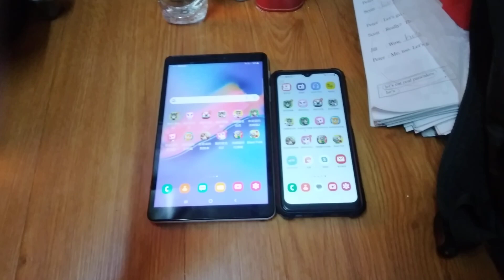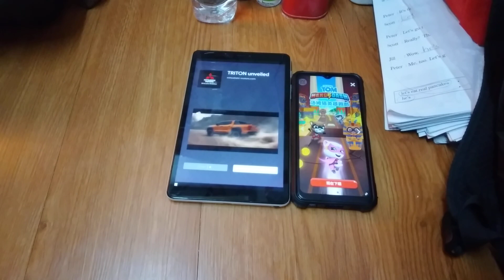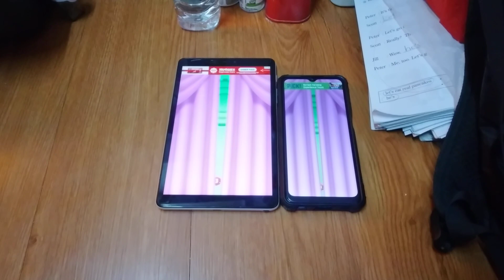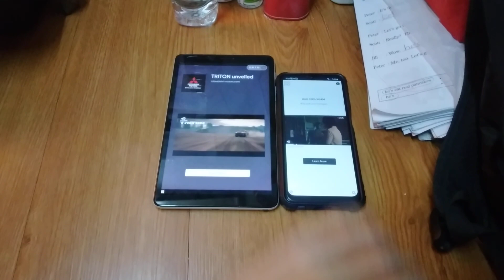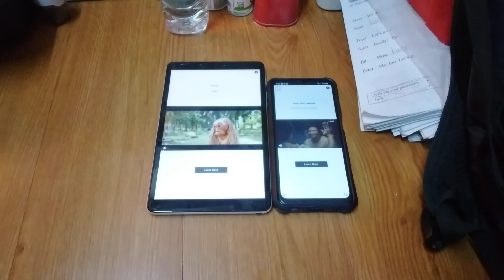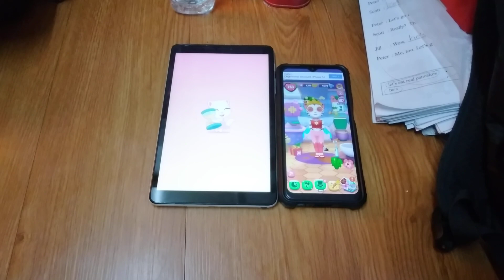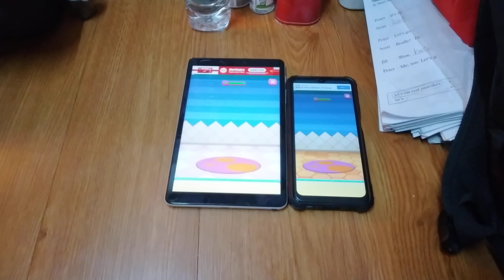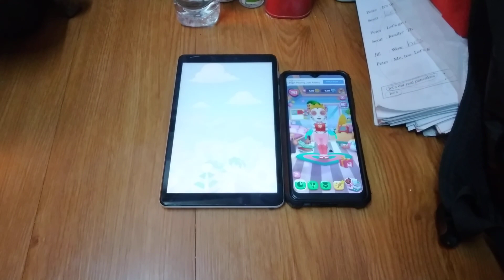My Talking Angela 2 Echo 16480